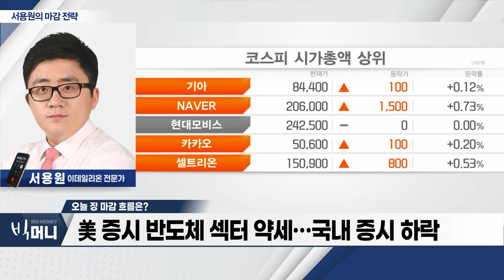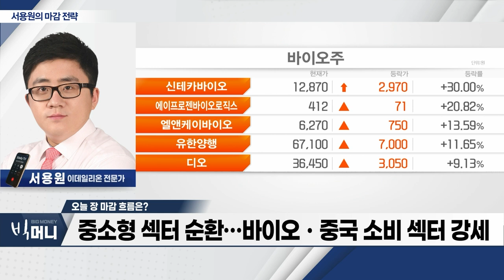美 증시 반도체 섹터 약세… 국내 증시 하락_서용원 마감 전략 (20230721)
- 美 증시 반도체 섹터 약세… 국내 증시 하락
- 하락 폭 제한… 코스피 2600P 테스트 구간
- 중소형 섹터 순환… 바이오ㆍ중국 소비 섹터 강세